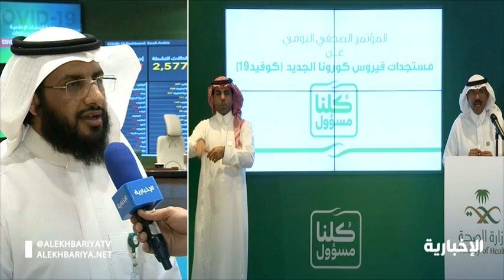مراسل الإخبارية : انضمام أكثر من 100 ألف شخص لمنصة التطوع الصحي